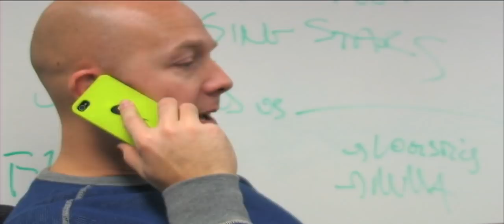Rumble 365 (Part 1 of 6) Arena Rumble: Rising Stars of the MMA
Jamelle Jones, a 2x National Collegiate Wrestling Champion and 3x All-American Athlete, looks to begin his career in the MMA during Arena Rumble: Rising Stars. Coached by AKA's Trevor Prangley. Jones may follow UFC fighters such as Cain Velasquez, Jon 'Bones' Jones, Rashad Evans, Randy Couture and Dan Henderson.